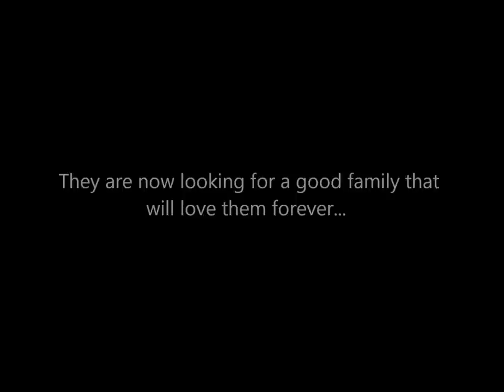Min Pins - Kokomo Humane Society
CREDITS
A big thanks to our volunteer & foster mom!
Valerie A.

Composed by:Jonathan Martin
Gordon, BMI, Scott P. Schreer, BMI
Published by: Freeplaymusic, BMI,
Freeplaymusic, BMI